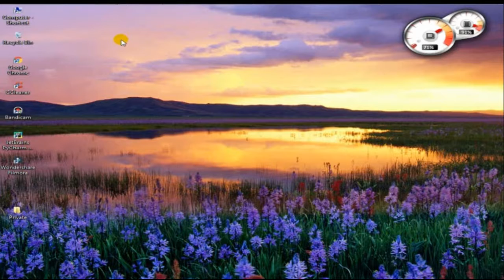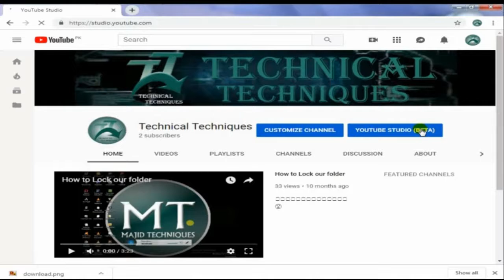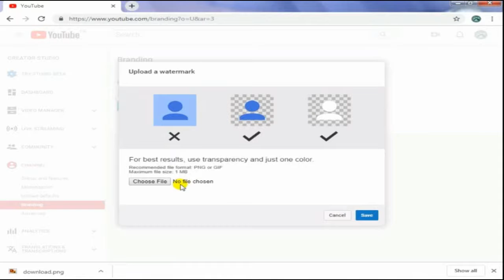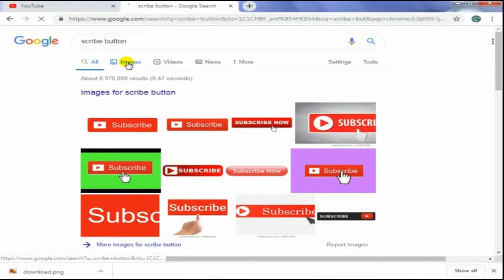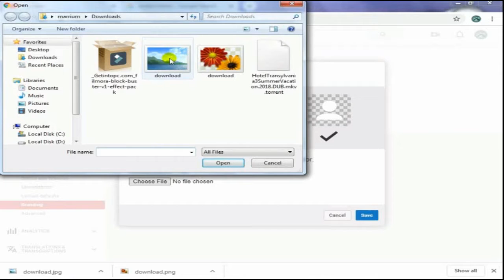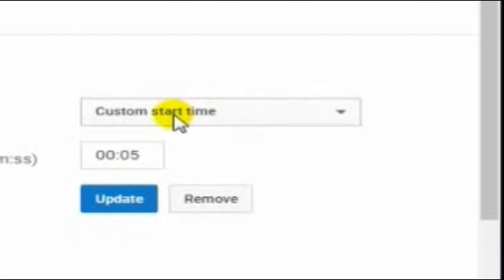How to add subscribe button on YouTube video 2019 guidelines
button on your YouTube channel

Step#1
       Sign in to YouTube Studio beta.

Step#2
       At the left Side you will see the " Classic video option" Click on it
Step#3
         And then You will see the page then you look down on this page and click on "press"
      option then you will see the Old YouTube studio beta page.
Step#4
      Then Select Channel and then Branding
Step#5
     Select Choose image and choose which image you’d like to use as your branding watermark.
Step#6
      Select the display time for the branding watermark:
Step#7
      End of video: The branding watermark will appear for the last 15 seconds of the video.
Step#8
      Custom start time: The branding watermark will begin showing at a time you choose.
Step#9
       Entire video: The branding watermark will appear throughout the entire video.
      Save changes.

      This YouTube TTIT channel provides you a hundreds of tricks of computer that make easy to use
in our daily life and also tell about the solution of all the problem which some times happens
Master.And also if you want to impress your friends

Subscription Link.

Video Editor: Learn video editing in 10 mins and make Professional Video

Google Magic Tricks: Top Google Magic Trick You Never Seen this latest (2019)

Acclerate Computer Speed: Top Tips to Speed up Your Computer Fast [100% Free] (2019)

Download Games: Complete download Games 100% Free Tutorial With Cheats Windows 7/8/10 or Mac (2019)

Download MS Office 2007 Free! : How to download Ms Office 2007 Full Version 100%(2019)

Download Video Facebook/YouTube :  How to download  Facebook/YouTube Video in PC and Phone (2019)

how to add watermark in youtube video